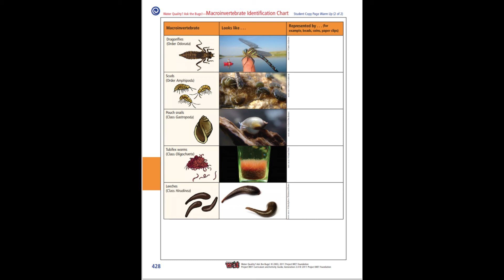What Do the Water Bugs Tell Us? Exploring Biodiversity with Aquatic Insects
Join two California State Parks Northern Buttes District environmental scientists on the Sacramento River to learn how to evaluate water quality by analyzing aquatic insects. Chaye Van Keuren and Cassie Corridoni will explain how the presence of aquatic macroinvertebrates directly reflects water quality. Chaye and Cassie will also show you the tools you need to conduct a survey of your own. Get ready to dive in and take a close look at these tiny and fascinating creatures that share our watery world!

The scientists take a step-by-step approach to preparing for and conducting a bioassessment on the Sacramento River, one of the largest rivers in California. This video also contains identification and data sheets that can be printed and used for identifying aquatic macroinvertebrates. Aquatic macroinvertebrates included in this video survey are case-making caddisflies, free-floating caddis flies, stonefly nymphs, mayfly nymphs, water boatman, flat worms (Planaria), tubifex worms, and pouch snails. Viewers are introduced to how aquatic macroinvertebrates can be used as environmental indicators.